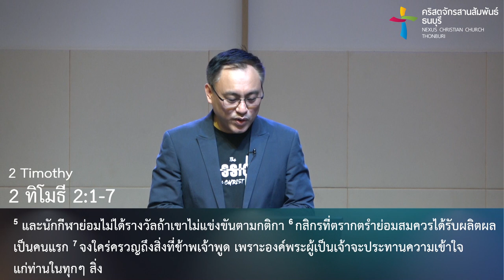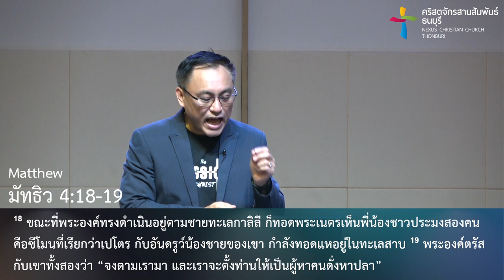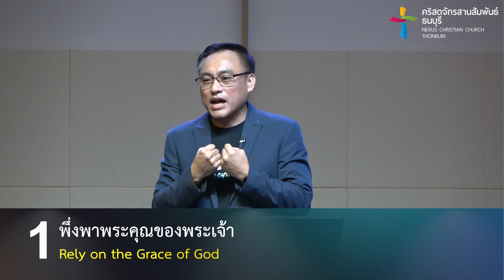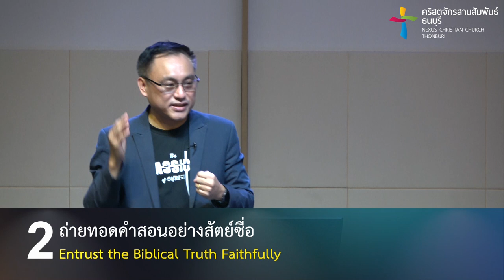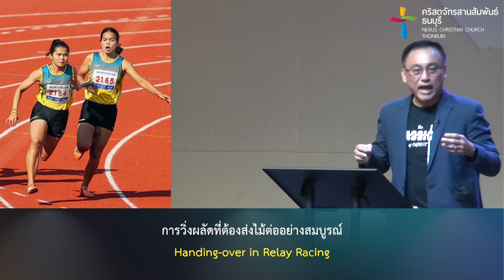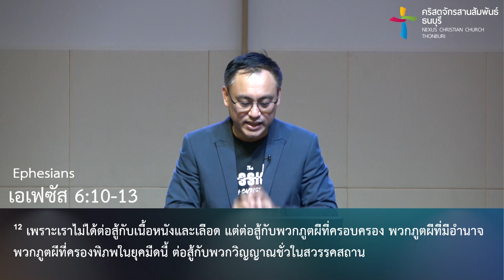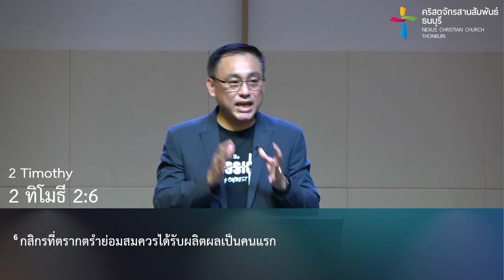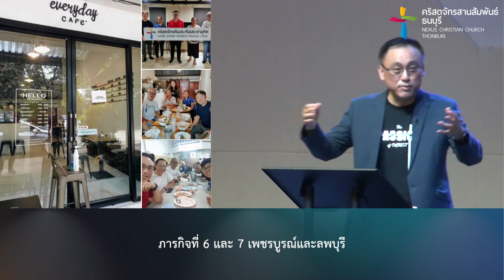คำเทศนา ผู้รับใช้ที่เข้มแข็ง (2 ทิโมธี 2:1-7)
หลายคนอาจบอกได้ว่าตนคือผู้เชื่อ แต่เราบอกได้หรือไม่ว่าตนเองเป็นผู้รับใช้?
แท้จริงผู้เชื่อคือผู้รับใช้ และการเป็นผู้เชื่อที่ดีย่อมหมายถึงการเป็นผู้รับใช้ที่ดีด้วย
ครั้งเมื่ออาจารย์เปาโลอยู่ในคุก ท่านได้หนุนใจทิโมธีผู้รับใช้หนุ่มให้เข้มแข็งขึ้น
ร่วมเรียนรู้หลักการการเป็นผู้รับใช้ที่เข้มแข็งผ่านคำเทศนา "ผู้รับใช้ที่เข้มแข็ง"

คำเทศนา :  ผู้รับใช้ที่เข้มแข็ง
(2 ทิโมธี 2:1-7)

ลักษณะของผู้รับใช้ที่เข้มแข็ง 5 ประการ
1. พึ่งพาพระคุณของพระเจ้า
2. ถ่ายทอดคำสอนอย่างสัตย์ซื่อ
3. มีจิตวิญญาณของนักรบ
4. ยึดมั่นในหลักการที่ถูกต้อง
5. ทำงานหนักเพื่อผลผลิตที่จะเกิดขึ้น